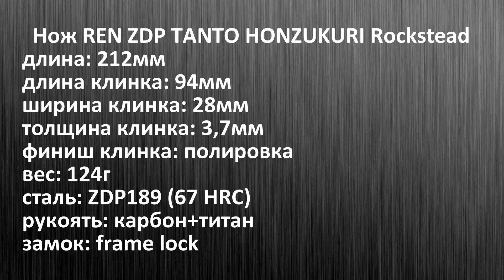REN-ZDP (TANTO-HONZUKURI) Rockstead. Полюбуйтесь на этот нож.